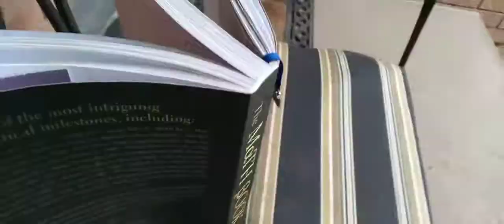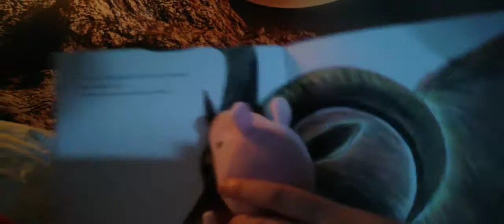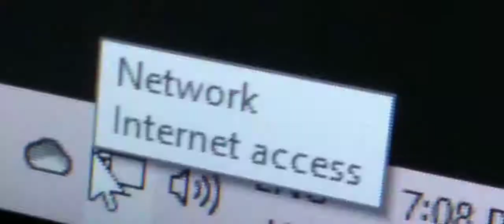DJM Long: Pretend 2! (Part 2 Of 2)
GOOGLE IT!